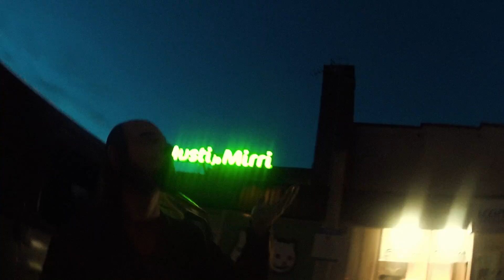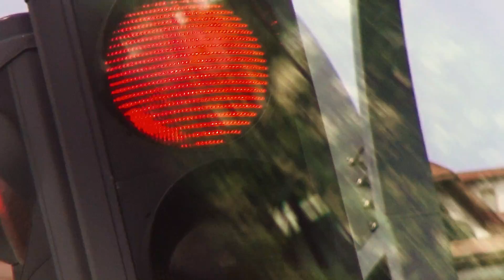THE 48 HOUR ROAD TRIP (Mini-Documentary)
"The 48 Hour Road Trip" 2018

featuring Avant Garden & Pekan Pizza Ja Kebab